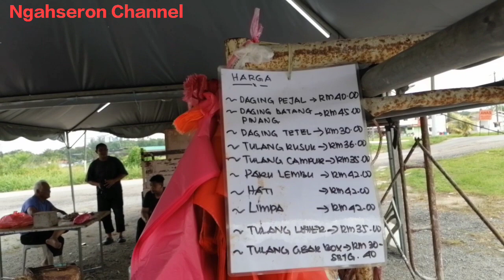BETUL KATA PENJUAL DAGING 'ESOK TAK PASTI LAGI' ..BETUL TANGGAPANNYA Raya Aidilfitri 2022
LAPURAN TERTUNDA.
PENJUALAN DAGING segar MENDAPAT sambutan yang baik selepas 2 tahun tidak  dapat menjualnya telah terjual 3 ekor dalam masa satu hari pada Ramadhan 2022.
Untuk penjual tidak pasti jual ke tidak pada Ramadhan ke 30 dan dia merasa tidak yakin. Tetapi tepat TANGGAPANNYA Ramadhan tahun 2022 ininhanya 29 hari.
Ikuti seterusnya reviewnya sampai penghujung.

LokasiJualan
BT 18, Jln Sg Tiram, Tiram, Johor.

Moga channel ini terus berkembang lg.